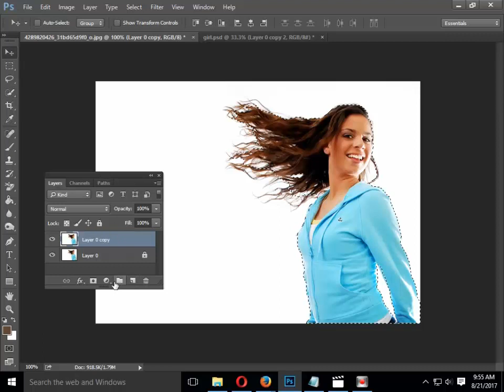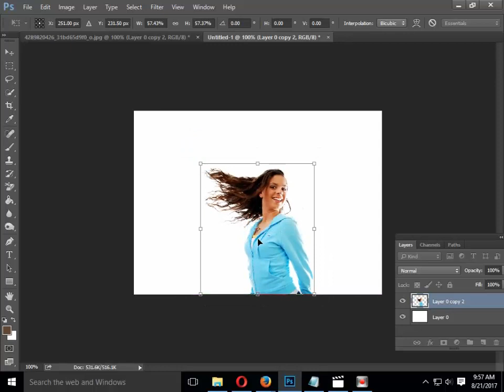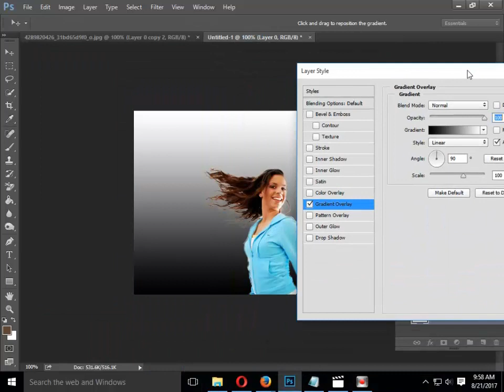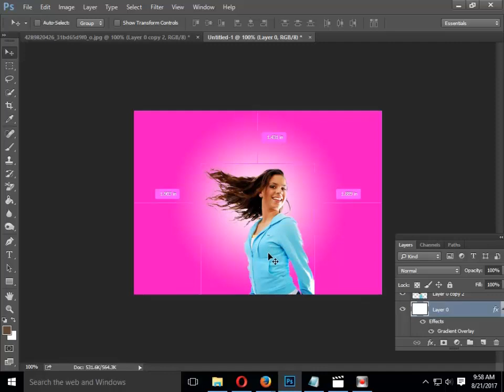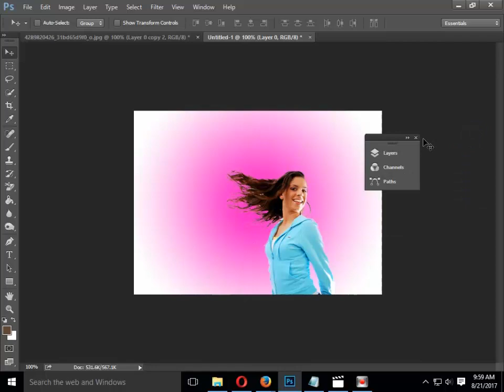Remove & Change Background from a hairy image Photoshop CC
Please watch New photoshop  tutorial for beginners: "how to crop an image without changing the aspect ratio in Photoshop "
How to remove background of image with  lots of hair in Photoshop
Hi
Guys in this tutorial we learn about how to remove background of image with lots of hair in adobe photoshop .see the tutorial practice this and learn remove the background in adobe photoshop
 MORE TUTORIAL